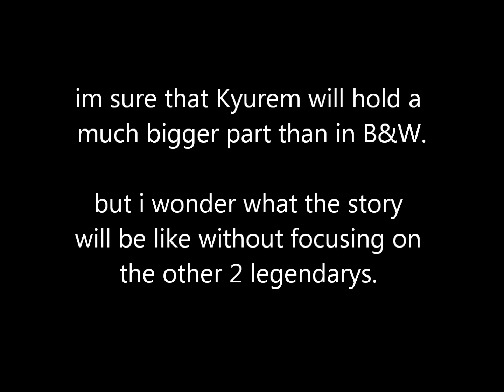Pokemon Black and White Version 2 Announced!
oh shit, its a pokemans